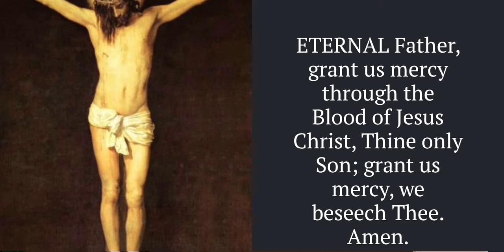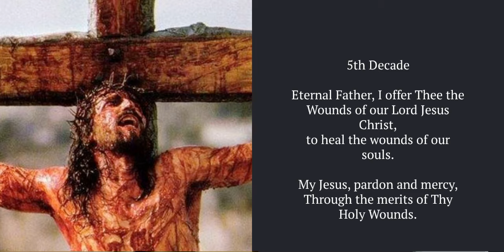🔴The Chaplet of the Holy Wounds given by Our Lord to Sr. Mary Martha Chambon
The 15 Secret Tortures of Our Lord Jesus Christ as Revealed to Blessed Maria Maddalena Martinengo